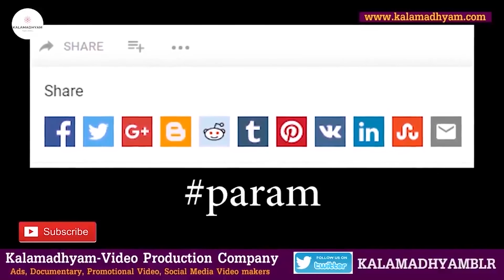'ನಟ ರಾಜಾಶಂಕರ್ ಮಗಳ ಮದುವೆ ನಂತರ ನಡೆದ ಘಟನೆಗಳು!'-Ep07-Rajashankar Son In Law Interview-Kalamadhyam-param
ಹಿರಿಯ ನಟ ರಾಜಾಶಂಕರ್ ಅವರ ಕುಟುಂಬ ಸದಸ್ಯರು-Actor Rajashankar LIFE. ಈ ಸರಣಿಯಲ್ಲಿ ರಾಜಾಶಂಕರ್ ಅವರ ಕುಟುಂಬ ಸದಸ್ಯರು ರಾಜಾಶಂಕರ್ ಅವರ ಬದುಕಿನ ಕುರಿತು ತಮ್ಮ ತಮ್ಮ ನೆನಪುಗಳನ್ನು ಹಂಚಿಕೊಳ್ಳಲಿದ್ದಾರೆ.

Interviewed & Directed by: KS Parameshwar
DOP: Raviraj Hombala
Produced by : Kalamadhyama Media Works.